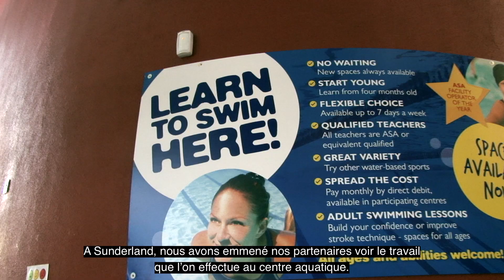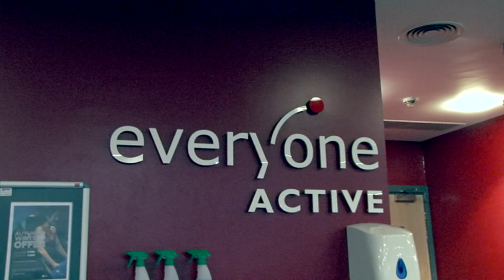Sunderland's Aquatic Centre and L'Aquaparc de Saint-Nazaire (Erasmus+ Project 18/19) with SUBTITLES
Sunderland's Aquatic Centre and L'Aquaparc de Saint-Nazaire (Erasmus+ Project 18/19) with French Subtitles